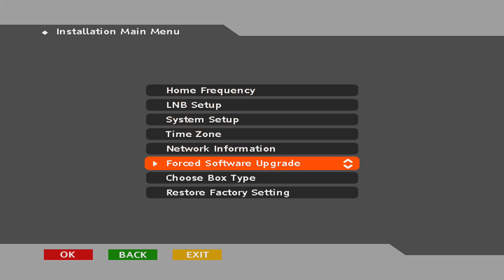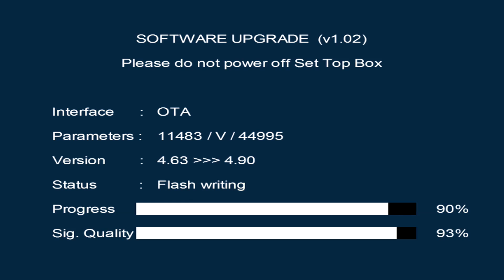DishTV Rolled Out OTA Update For Zenega Series STB To Use On ST2 Satellite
Video Quality HD 1080p,Enjoy High Definition Experience Our SHF Videos Only.

Steps To Change Satellite - NSS-6/SES-8 at 95.0°East To ST 2 at 88.0°East ,